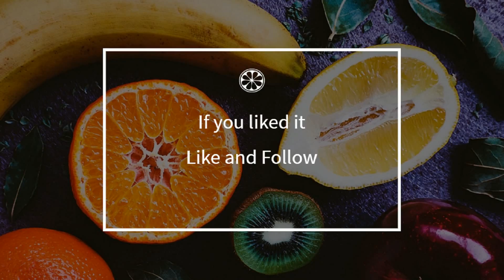How to cook - Eggplant fritters with curry sauce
Here is a beautiful french Eggplant fritters with curry sauce recipe !
 This video will teach you how to do a great Eggplant fritters with curry sauce, simply and easily !